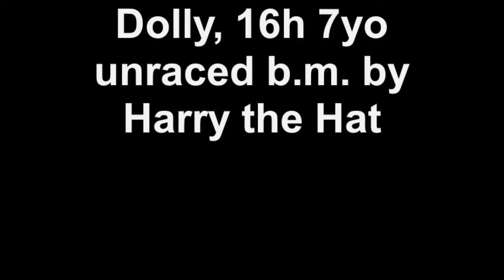Dolly, 16h 7yo unraced b.m. by Harry the Hat